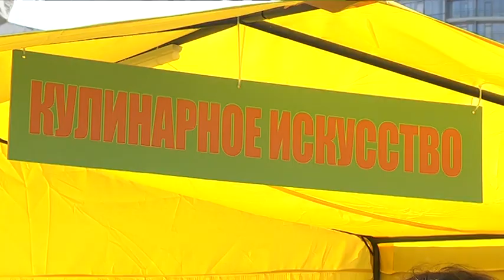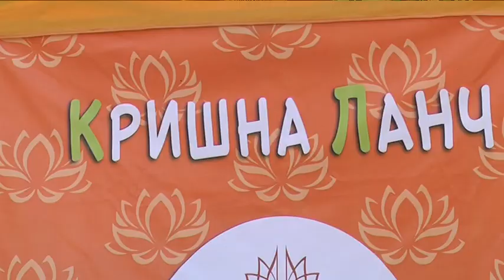Як у Дніпрі проходило Свято колісниць або Ратха Ятра 2019